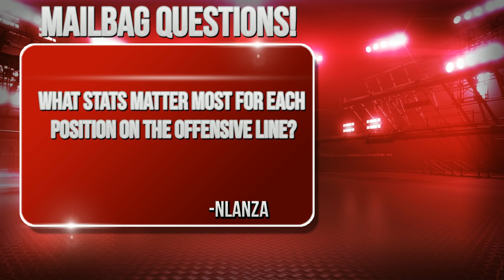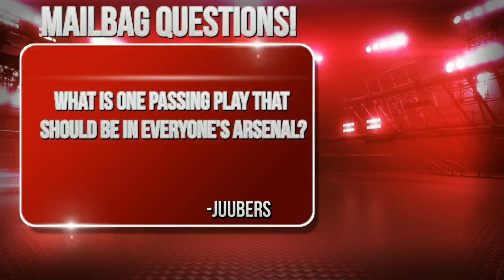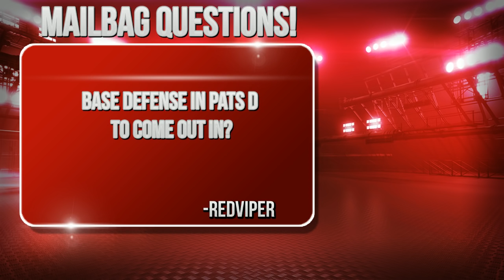TWIM 178 - Ndamukong Suh Plays QB, Can SGibs Win?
Madden 16 Live Show with Kicker Suh playing QB Out Of Position!

Patriots Playbook Breakdown, Great man beating pass plays, zone run defense, base defense, man to man run defense, Madden Challenge Preview, Budget MUT HB's & More!

every Wednesday night at 8 pm est!